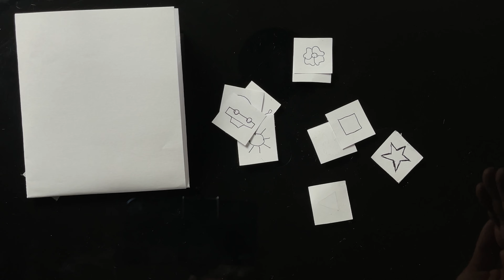Truque incrível pra você fingir que pode prever o futuro - Mágica - Mentalismo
Hoje você vai aprender um truque super fácil e legal pra fingir que você tem o poder de prever o que vai acontecer no futuro.

 JUNTE-SE A NÓS e Expanda sua Mente!

Quer falar comigo diretamente e ter acesso a mais conteúdo que não seja vídeo?